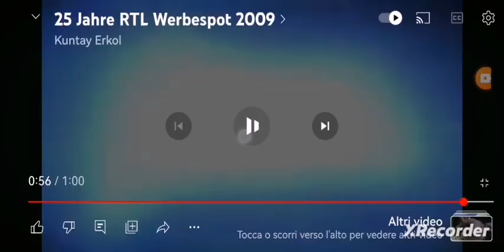RTL Werbeblock Unter Uns Eventkino 2010